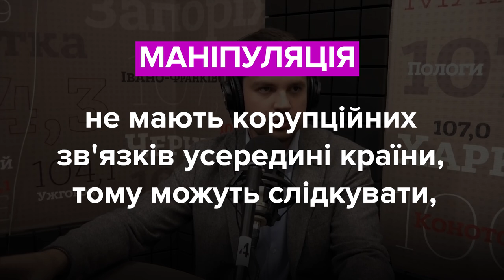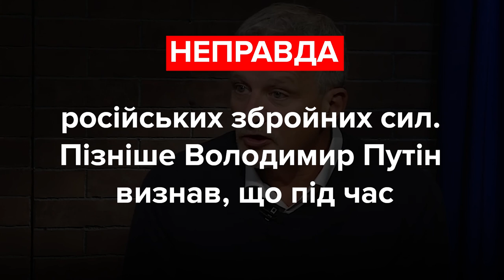Качура, Скорик, Пальчевський. Хто з депутатів збрехав? Фактчек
Олександр Качура, депутат, фракція «Слуга народу»:
«Мені наприклад дивно, коли депутат українського парламенту, як представники партії «Голос», куди скрізь впихують іноземних всяких спостерігачів. Чи це наглядова рада, чи це, наприклад, Бюро фінансових розслідувань створюємо – і туди всяких донорів, організації повинні, які з-за кордону фінансуються».

Микола Скорик, кандидат у мери Одеси:
«Міра зовнішнього управління сьогодні зашкалює. Якщо подивитись наш бюджет, то там з 1 трлн 300 млрд видатків у нас близько 600 млрд – це обслуговування кредитів. Обслуговування і повернення кредитів на 2021 рік».

Андрій Пальчевський, кандидат у мери Києва:
«Хто був на той момент «зеленими чоловічками»? Ми не знаємо хто це був. Росіяни – ми не знаємо. Бразильці, монголи можливо. Хто?»